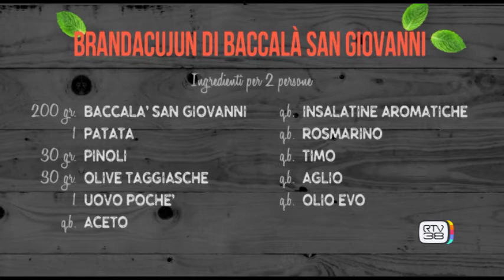LE GRANDI RICETTE DI RTV38 BRANDACOJUN TORCIGLIANI